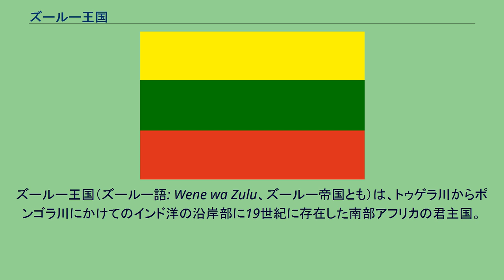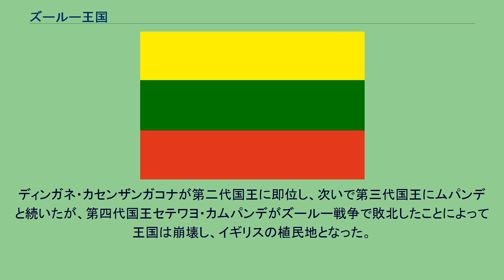ズールー王国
ズールー王国（ズールー語: Wene wa Zulu、ズールー帝国とも）は、トゥゲラ川からポンゴラ川にかけてのインド洋の沿岸部に19世紀に存在した南部アフリカの君主国。
王国は、現在のクワズール・ナタール州の広い範囲を支配するまでに至ったが、1870年代のズールー戦争によって最終的に滅亡した。
その後、領土はナタール植民地を経て南アフリカ連邦の一部となった。
ズールー族は南部アフリカの一部族に過ぎなかったが、1816年に首長センザンガコナが死去した翌年、シャカがムテトワ帝国皇帝であるディンギスワヨの庇護を受けてズールー王に即位し、王国が成立した。
後見役であるディンギスワヨがンドワンドウェ王国との戦闘で死去したため、軍備の近代化や中央集権体制を進めたシャカはムテトワ帝国、ンドワンドウェ王国に侵攻し、支配下に置いた。
しかし、シャカは国内では恐怖政治を行なったことから、異母弟のディンガネによって暗殺された。
ディンガネ・カセンザンガコナが第二代国王に即位し、次いで第三代国王にムパンデと続いたが、第四代国王セテワヨ・カムパンデがズールー戦争で敗北したことによって王国は崩壊し、イギリスの植民地となった。